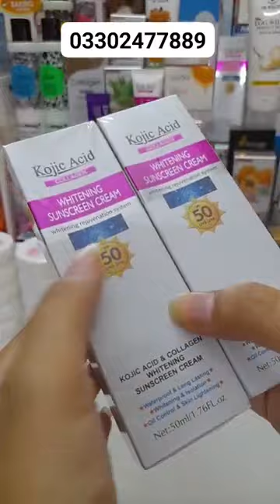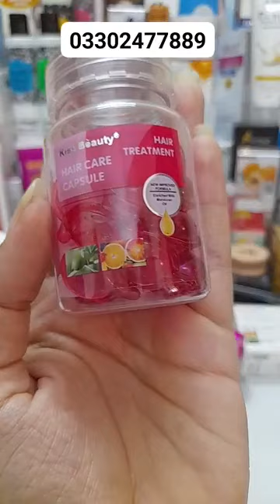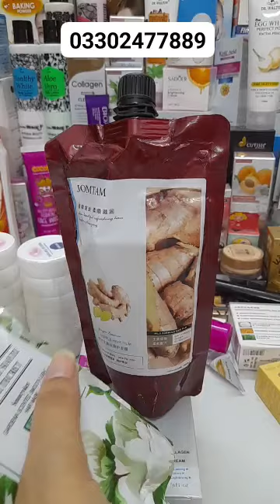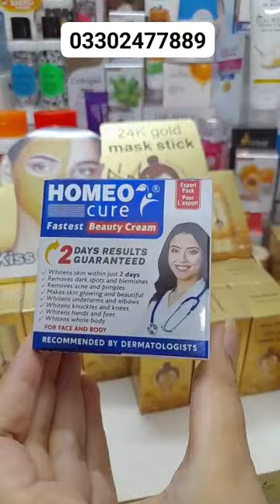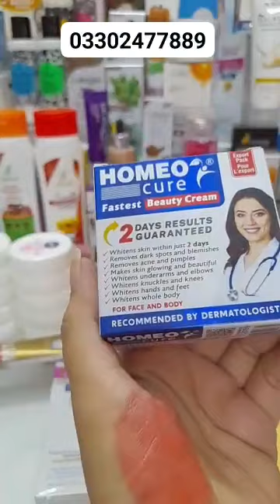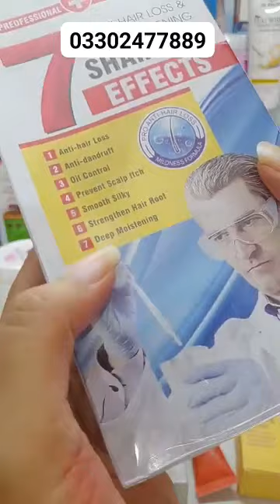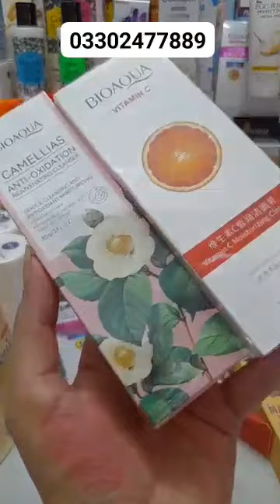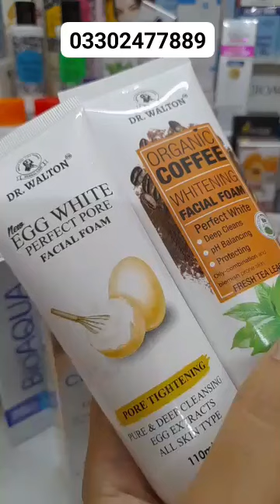Winter Skincare and product's 🌸😍🕊️✴️🌿💙